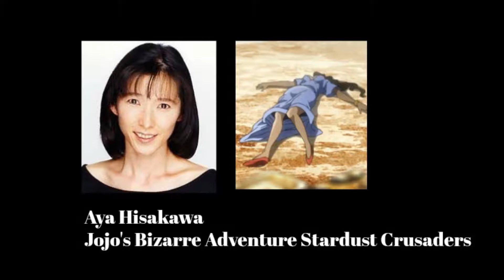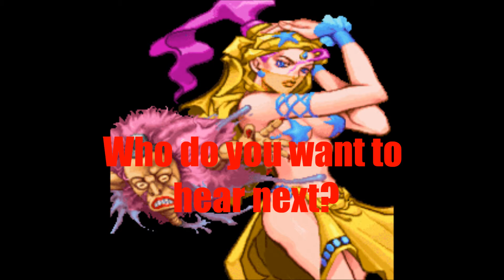Anime Voice Comparison- Midler (Jojo's Bizarre Adventure)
Who's your favorite Midler voice? Who do you want to hear next?